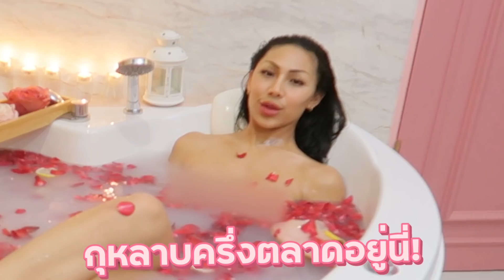สปาตัวดูแลผิวแบบดารา!! เตรียมตัวเป็นเจ้าสาวในฝัน! หลักพัน ผิวก็สวยแบบเจ้าสาวได้ !!!